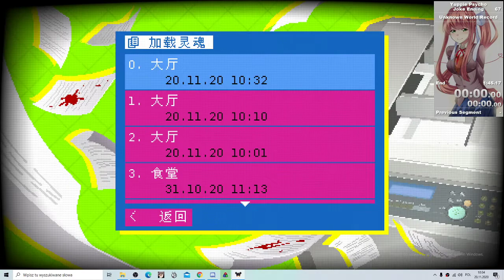Yuppie Psycho Executive Edition: Joke Ending Speedrun in 1:44